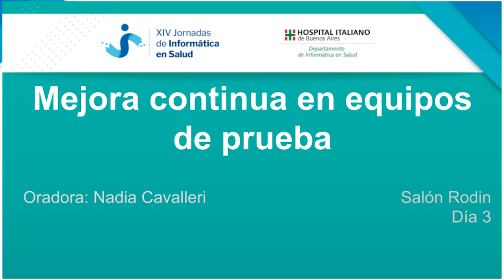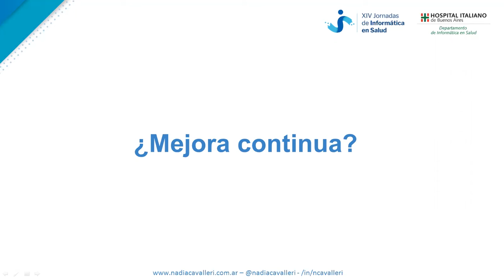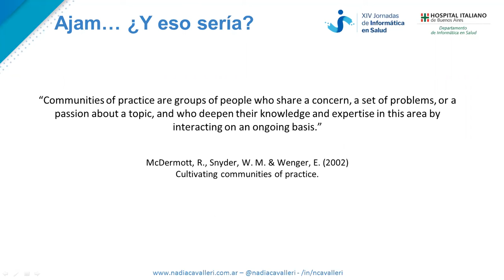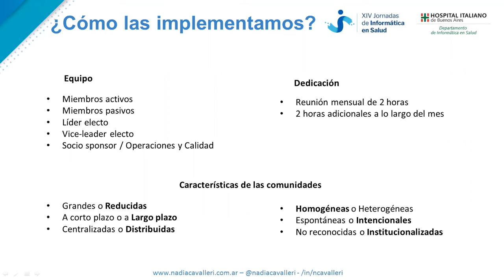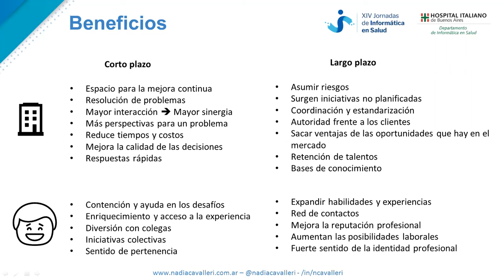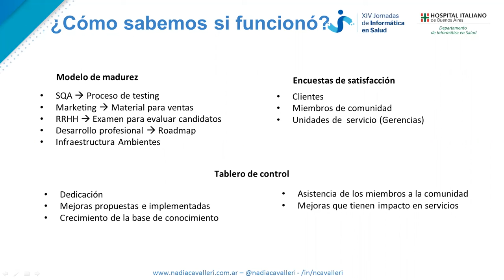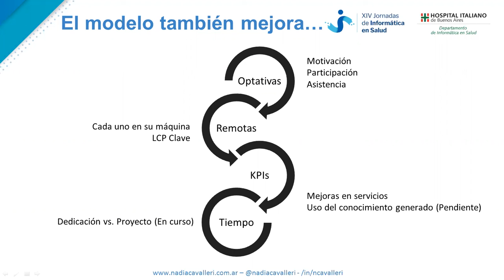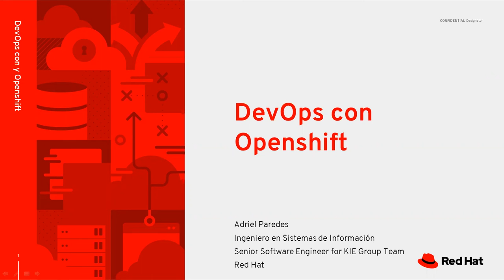Mejora continua en equipos de prueba